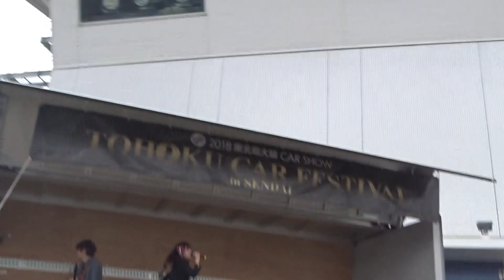A for-Real「幸福進化論」at夢メッセみやぎ